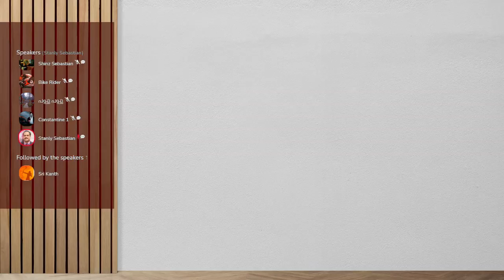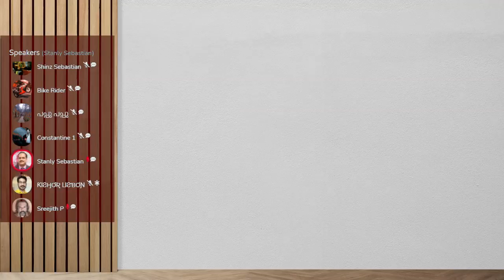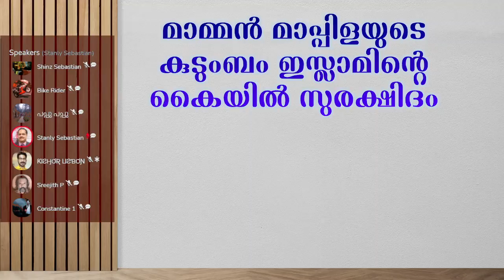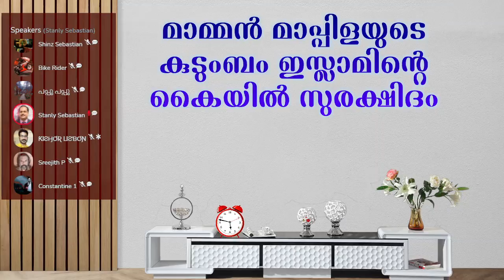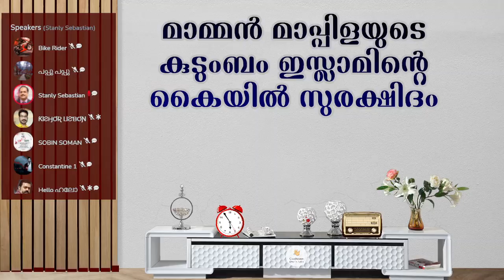മഞ്ഞരമ വിശേഷങ്ങൾ ! | Clubhouse Discussion